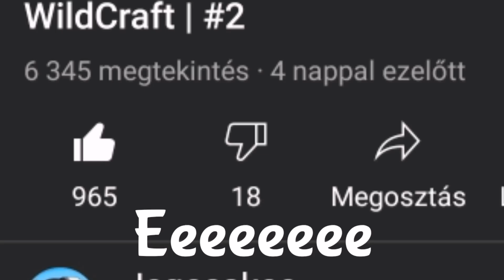What happens on the Wild Plains... | WildCraft | #3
Important informations 🐻‍❄️